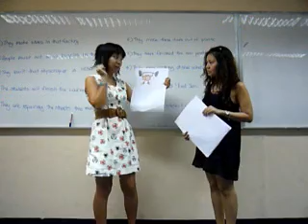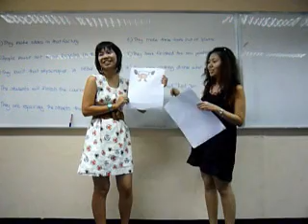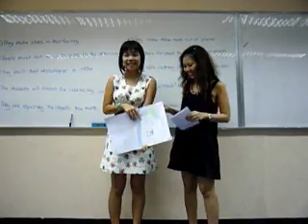Ice and Jeab.wmv